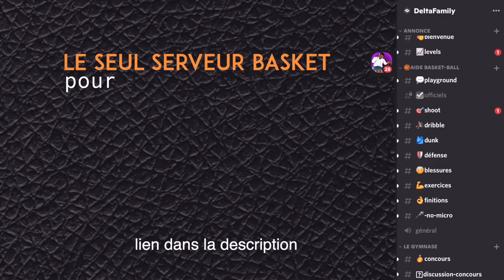COMMENT JE DUNK en plein MATCH comme un PRO ? Vlog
Comment réussir à dunker ?

Je vlog mon match et j’explique pourquoi je réussi c’est dunk pendant ce vlog et je te partages beaucoup d’autre chose que tu trouveras très rarement sur youtube et internet!
LE BASKET C’EST GÉNIAL !!!
 Je me corrige et t’apportes des astuces pour le basket tout au long de la vidéo.

Grosse progression sur la lecture encore, surtout sur le drive qui me permet de crée de jolie choix en attaque mais reste quelque chose à corriger…

Qui suis-je ?

ME CONTACTER

Merci ❤️🏀